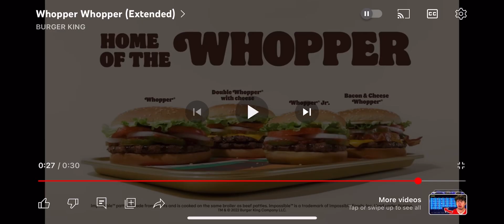Normal BK as